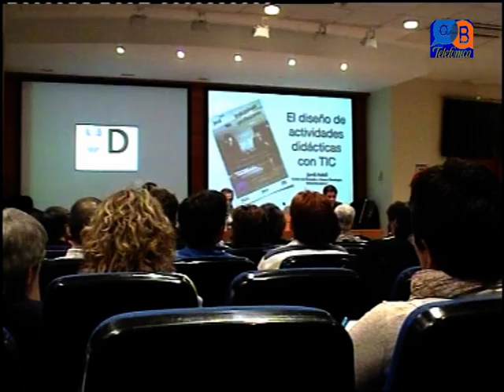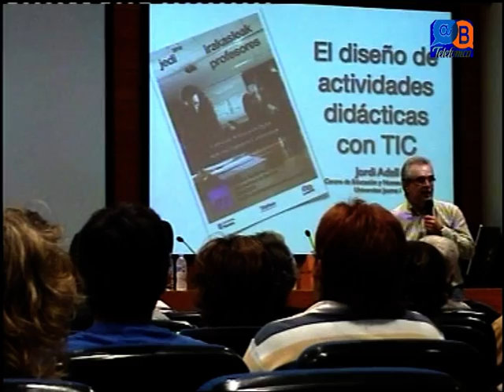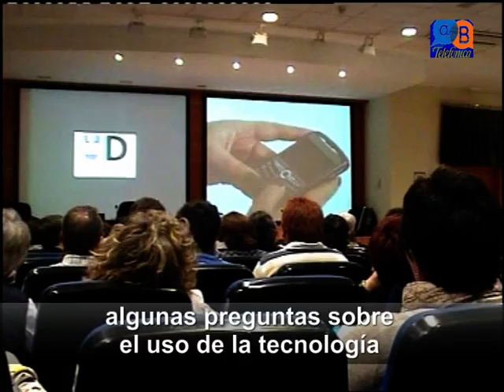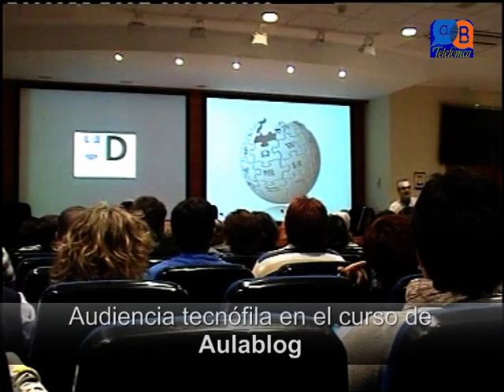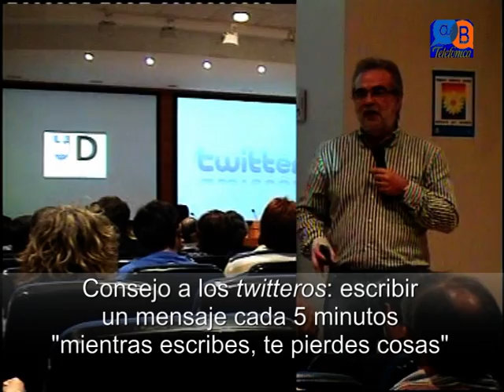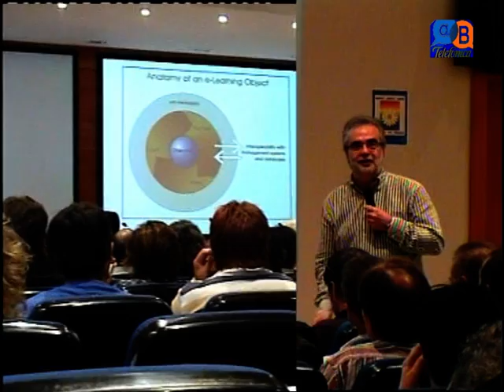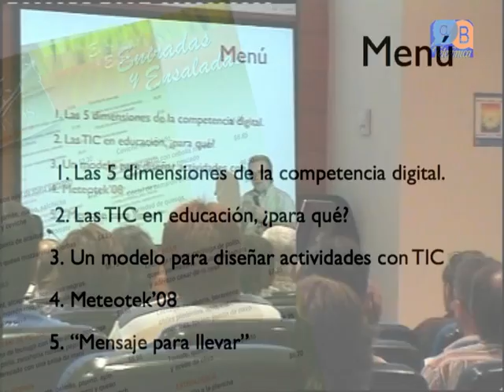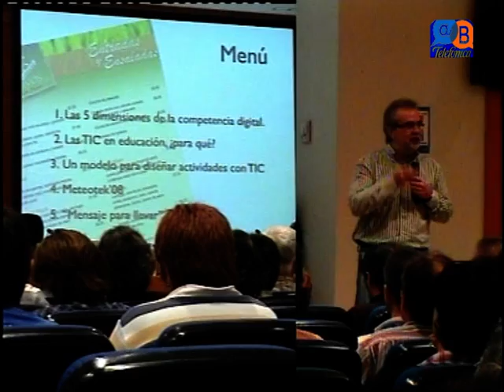Introduccion JEDI 2010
Jordi Adell introduce su exposición en el JEDi de Deusto (Bilbao) y se mete a la audiencia en el bolsillo.